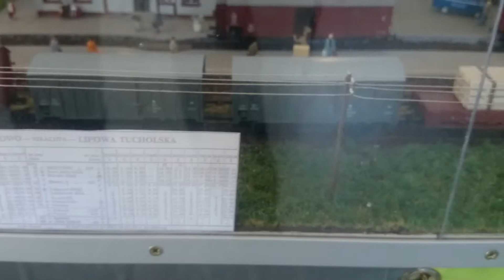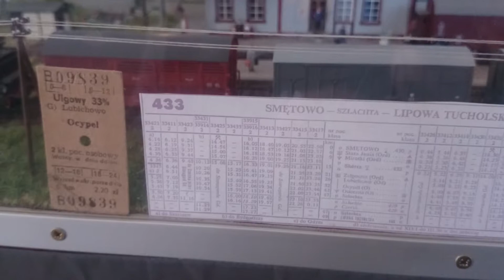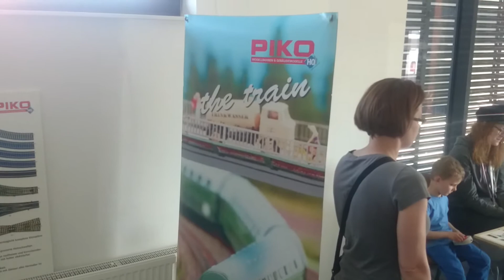Spotkanie przy TMM - Grudziądz 2017. Mała makieta H0.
Spotkanie przy Toruńskiej Makiecie Modułowej w Grudziądzu w dniach 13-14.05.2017.